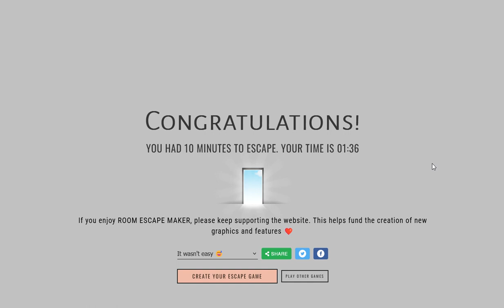[RoomEscapeMaker] Pink Room Escape by André Walkthrough